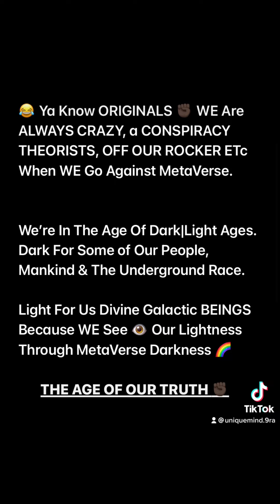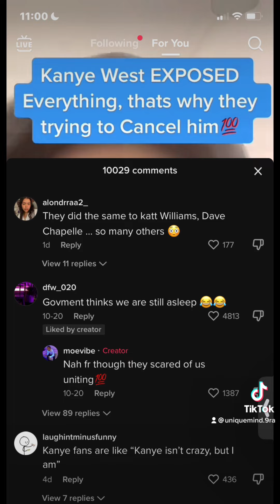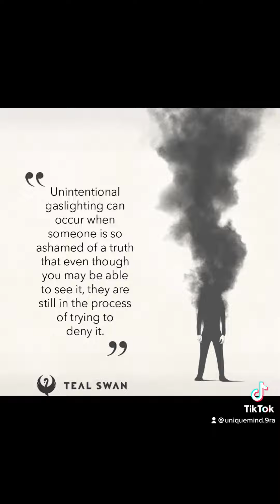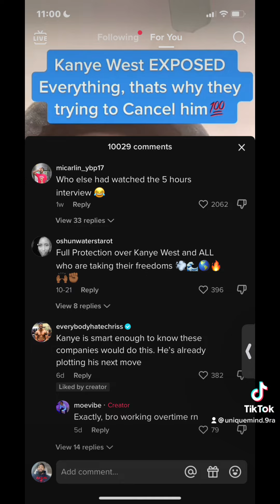WE Are BEing TESTED!Are YOU Ready For Our ULTIMATE TEST!?